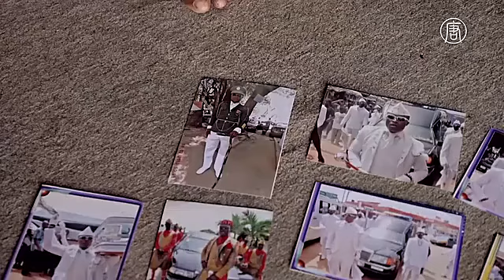Весёлые похороны: танцы с гробами на плечах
Танцующие носильщики гробов становятся в Гане всё более популярными. Жители этого западноафриканского государства на похоронах теперь хотят не плакать, а радоваться.